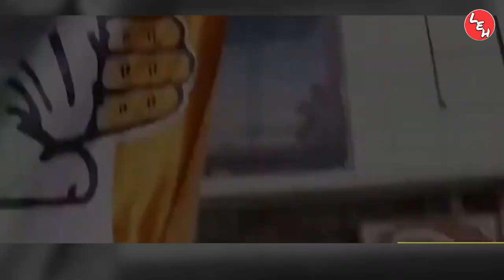Politics in Farmers Protest ll किसान आंदोलन में क्या हो रही है राजनीति ll Kisan Andolan Live